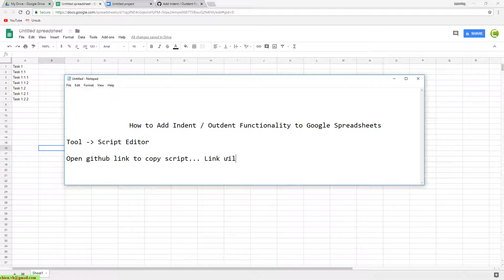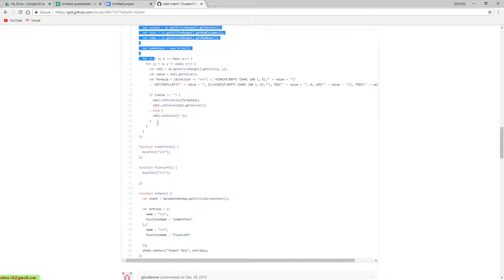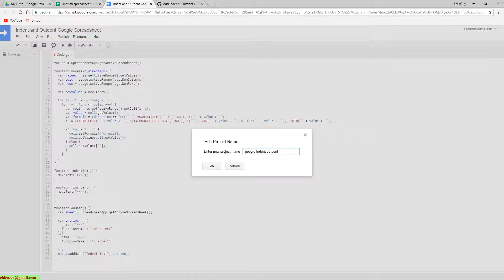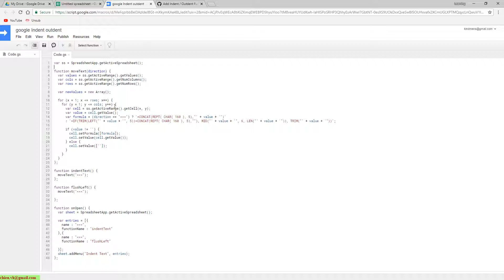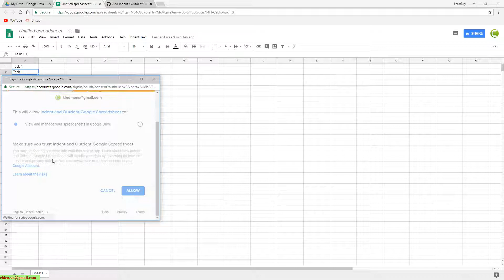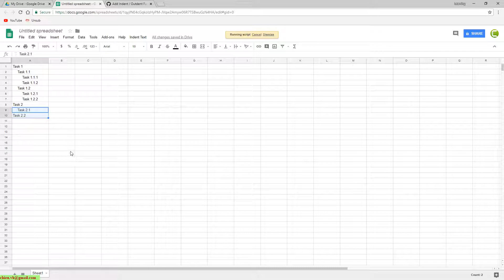How to Indent/ Outdent on Google Spreadsheets?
How to Indent Text in Google Sheets?
Add Indent / Outdent Functionality to Google Spreadsheets.
How to Indent on Google Sheets on PC or Mac?
How do you indent within a cell in Google Sheets?
How To Indent On Google Sheets?
Add Tab to Google Spreadsheets.